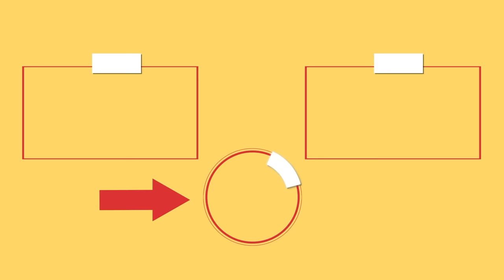Forget difficult recipes! Here are 7 brilliant ideas for puff pastry appetizers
Ingredients:
puff pastry: 600 g (21 oz)
sausages: 6 pc
eggs: 1 pc
puff pastry: 500 g (18 oz)
cottage cheese: 150 g (5.3 oz)
strawberries: 200 g (7.1 oz)
puff pastry: 800 g (28 oz)
pastry cream: 300 g (11 oz)
canned apricots: 200 g (7.1 oz)
apples: 3 pc
melted butter: 100 g (3.5 oz)
sugar: 50 g (1.8 oz)
cinnamon: 15 g (0.5 oz)
cheese: 150 g (5.3 oz)
tomatoes: 2 pc
boiled chicken leg: 200 g (7.1 oz)
black pepper: 3 g (0.1 oz)
salt: 3 g (0.1 oz)
mayonnaise: 50 g (1.8 oz)
sausages: 6 pc
black sesame seeds: 10 g (0.4 oz)